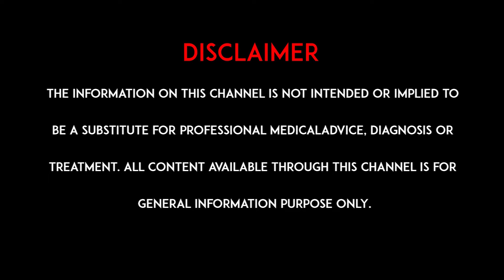కీరదోస మీ ఆరోగ్యానికి భరోసా.. | Health Benefits of Keera | Green Cucumber | hmtv health plus